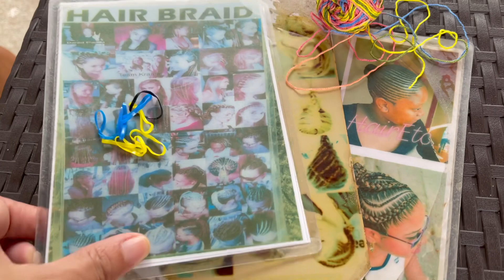Mama 60th Birthday | Senior na! | Nabas, Aklan | Mom Jy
60th birthday celebration
@ Mansueto’s Beach Resort, Nabas, Aklan

Hello mga langga new video to watch hope you will like it. Coz it’s my mom 60th birthday we decided to go on trip. We stayed for 2 days and 1 night @ mansuetos in Aklan. It’s new discovered beach in Aklan. It just a 10 minutes away going to caticlan - boracay. My mom is happy celebrating her birthday there and of course additional sa happiness nya ay yung binigay ko sa kanya. Watch nyo na lang sa video kung ano gift ko to her. From Iloilo city the travel time going to Nabas, Aklan is approximately 4-5 hours. The place is worth the travel time. Try to visit the place. My mom yung kasama ko sa bahay mula nung nagkaanak ako so sya ang kaagapay ko sa lahat. I can go wherever I am without hesitation because alam ko May mag aalaga sa mga anak ko dahil ang sarili kung una ang nagbabantay sa kanila. I am very thankful to her because my life being a mom is not hard because I have my mom beside me. I love you mama. We love you. May you have good health and long live.